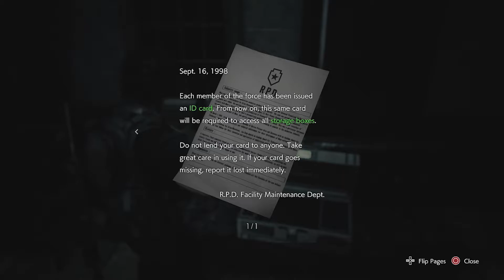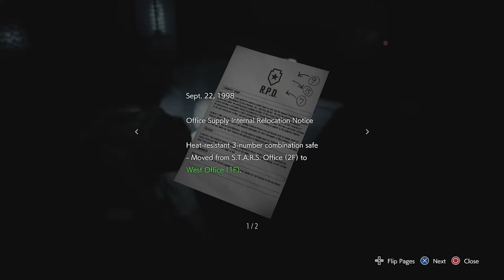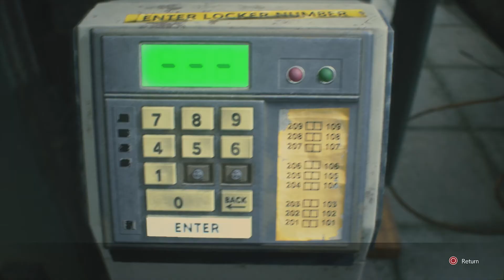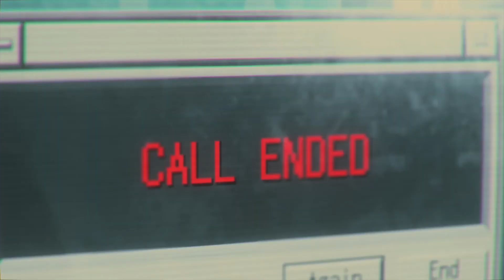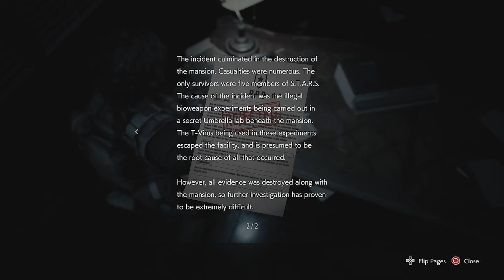All Aboard the Carlos Express!: Resident Evil 3 (Part 8)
Hey Everyone, it's time for our main man Carlos to bring the heat. This ball of testosterone and 5 o'clock shadow just brings the heat. This assault rifle is what I am talking about CAPCOM!